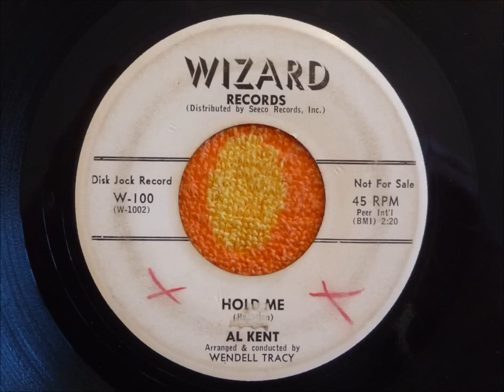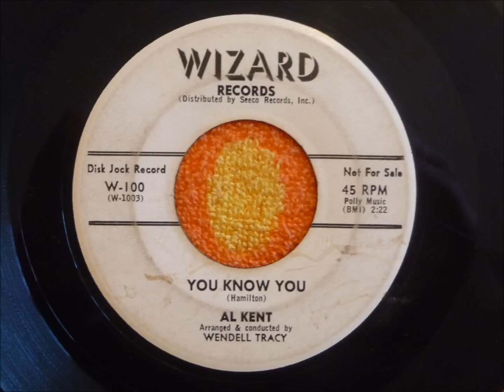AL KENT Hold Me / You Know You 45 rpm WIZARD 1959 Rare R&B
AL KENT - Hold Me / You Know You - Promotional 45 rpm single - Wizard W-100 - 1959
... an early single by Detroit r&b singer Al Kent, recorded in New York City.  Kent cut several records for different labels but his best known stuff is his Ric-Tic releases in the late 60's.  His real name is Al Hamilton, and both sides of this single are originals.  Skip to b-side at: 2:34